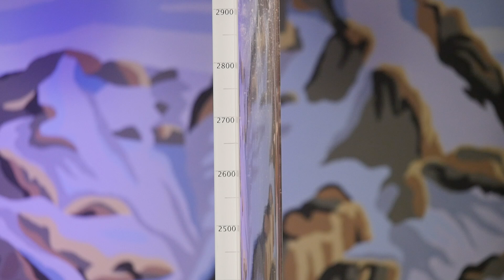Cheesecake Factory Calorie Challenge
Everyone knows the Cheesecake Factory is the best, but how many people know the calories in the restaurant's dishes? Word of advice -- don't wear spandex like we did the next time you eat at the Cheesecake Factory. GMM #1468